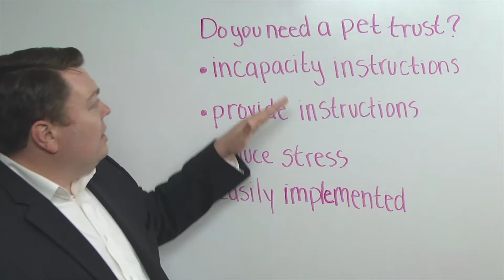Do you need a pet trust